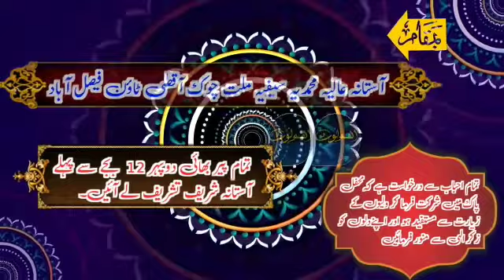Khatm E Chehlam MEHFIL at Astana aliya aqsa town Fsd Zere Sadarat HAZRAT Mian Muhammad Hanfi Saifi